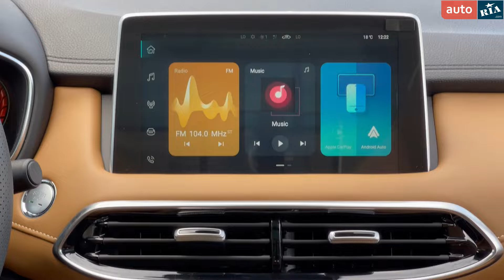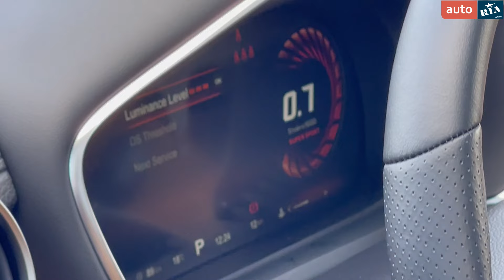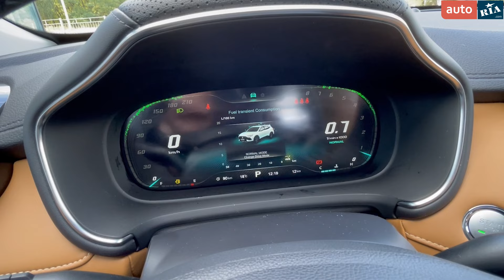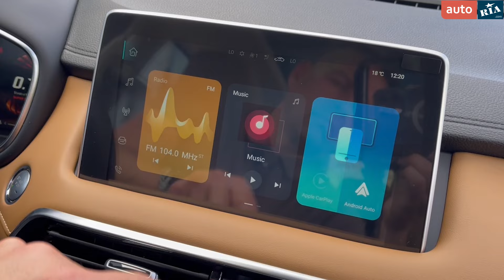Перша презентація MG HS в Україні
Як оновився кросовер MG HS? Дивіться першу українську презентацію від AUTO.RIA. “Розпаковує” новинку Сергій Волощенко @BigTest_SV

У відео:

1:17 що змінилось загалом
3:19 і що під капотом
4:41 інтер’єр – що нового всередині
7:14 коментар імпортера
8:17 обкатка – перші враження на дорозі
11:30 підбиваємо підсумки та порівнюємо ціни

Ми перевірили – тепер твоя черга!